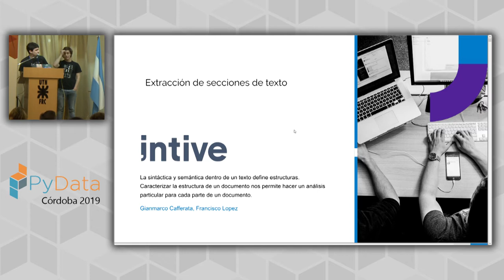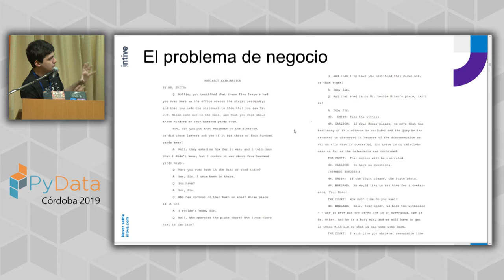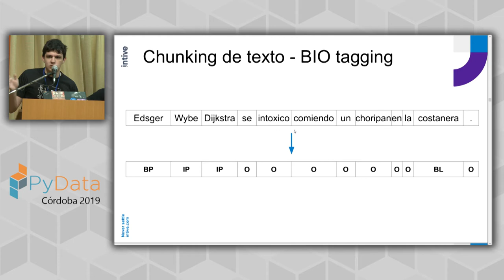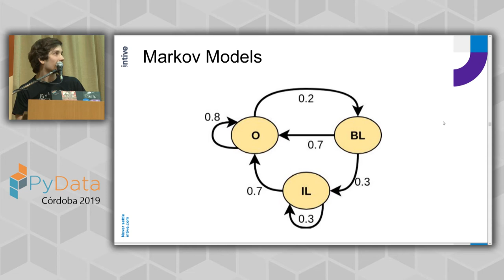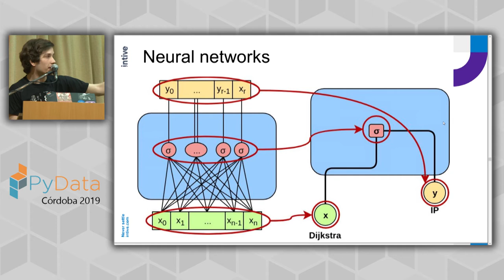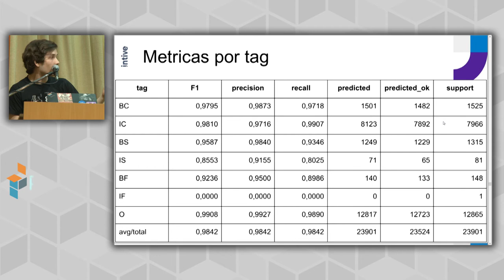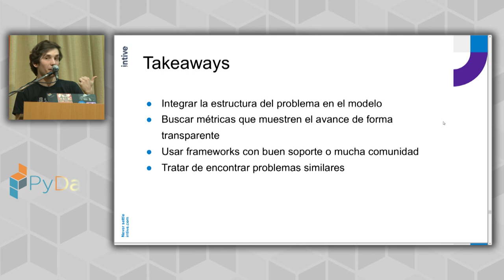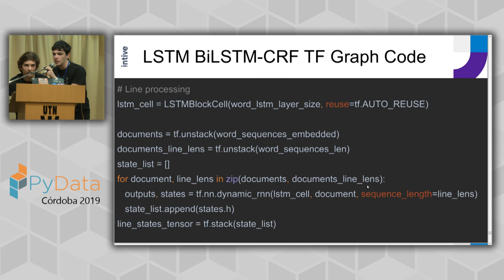Gianmarco Cafferata & Francisco Lopez: Extracción de secciones de textos | PyData Córdoba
Se plantea la tarea de seccionamiento de un documento como un problema de etiquetado de secuencias. Comenzamos con los diferentes métodos de etiquetado, evaluamos resultados y diferencias de modelos subóptimos. Introducimos HMM y CRF incorporando word embeddings y diferentes modelos basados en RNNs, conformando el estado del arte en la solución de este problema.

00:10 Help us add time stamps or captions to this video! See the description for details.